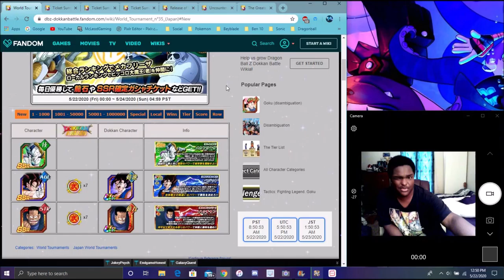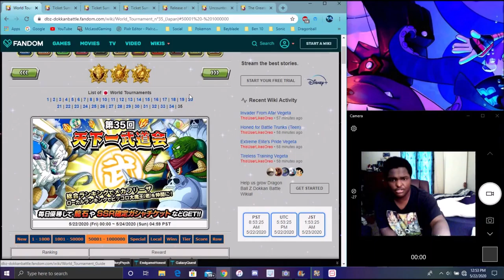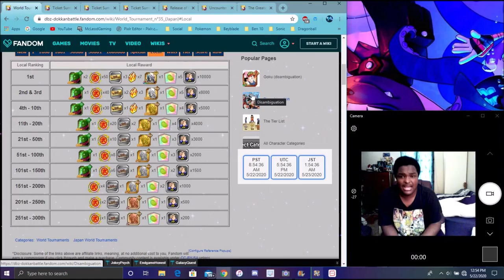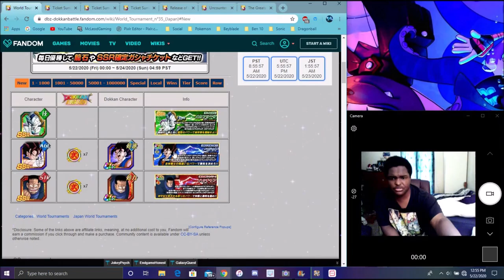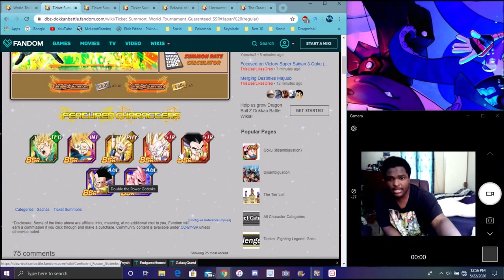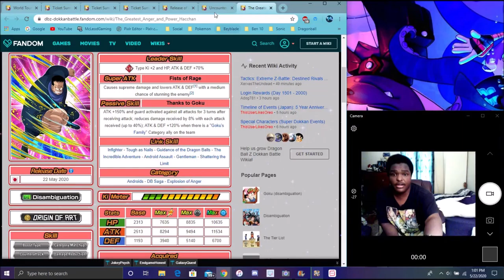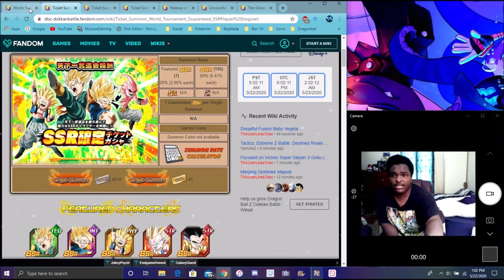LET'S GRIND THE 35TH WT IS HERE FOR JP ALL PRIZES , AWAKENINGS , SUMMONS , & MORE DBZ Dokkan Battle